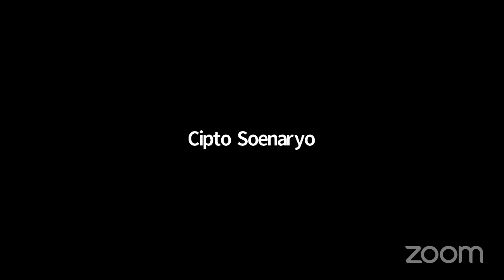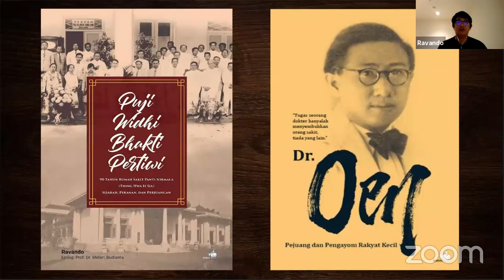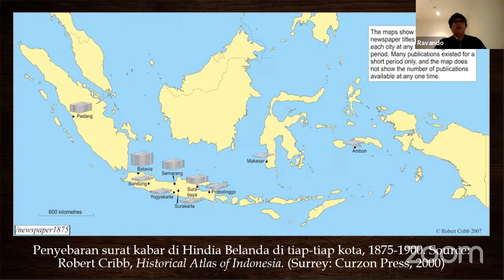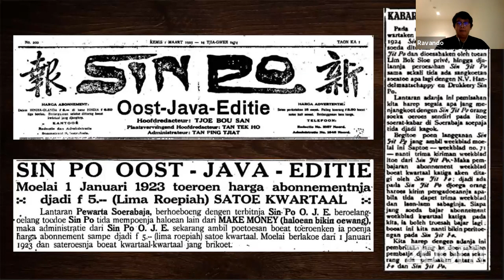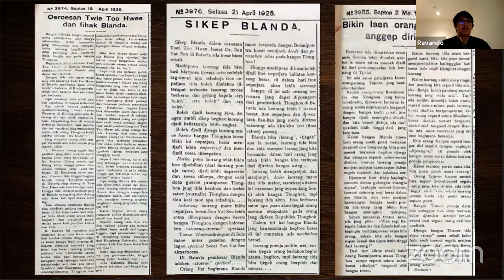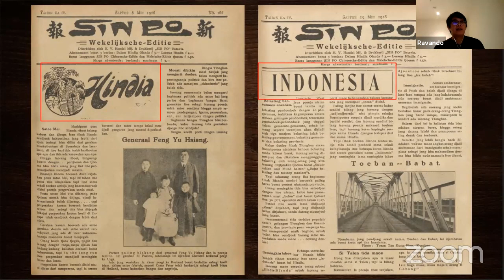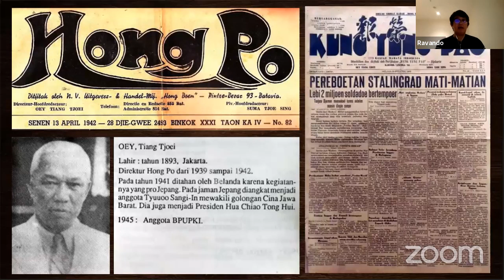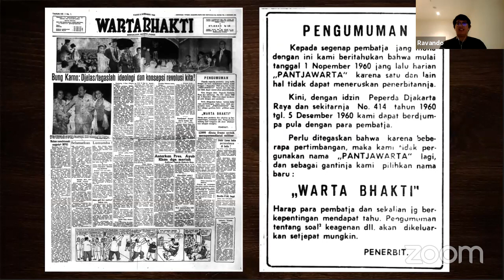Koran Sin Po: Disayang Lalu Ditendang? - Serial Webinar "Nggosipin Tionghoa Yuk!" Pertemuan Kedua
Serial Webinar:
"Nggosippin Tionghoa Yuk!" Pertemuan Kedua

Diselenggarakan atas kerja sama dari :
Jaringan Islam Anti Diskriminasi, STFT Jakarta - Unit Penelitian dan Pengabdian Masyarakat, GUSDURian Semarang, UK Satya Wacana - Biro Pengembangan dan Mobilisasi Sumber Daya, Centre for Development and Culture, Universitas Ciputra, GEMA Indonesia, dan Roemah Bhinneka

Dengan Pembicara:
Ravando Lie - Ph. D. Candidate di bidang sejarah - University of Melbourne

Penanggap:
Yunantyo Adi S. - Presidium GUSDURian Jawa Tengah dan Peminat Sejarah

Moderator:
Esthi Susanto - Aktivits Intelektual Perdamaian dan Kemanusiaan